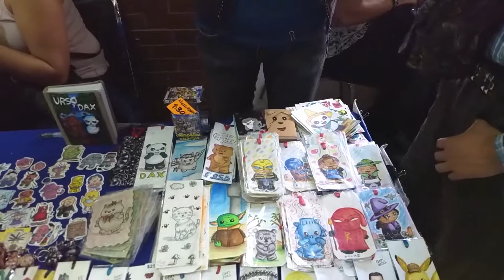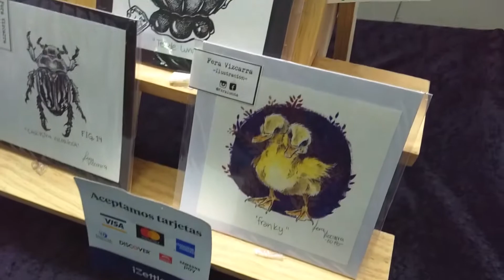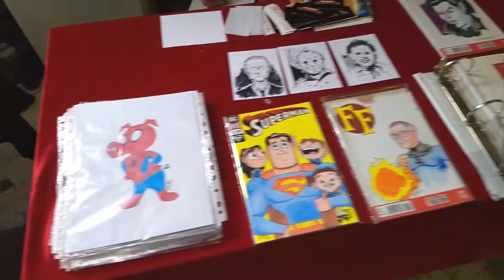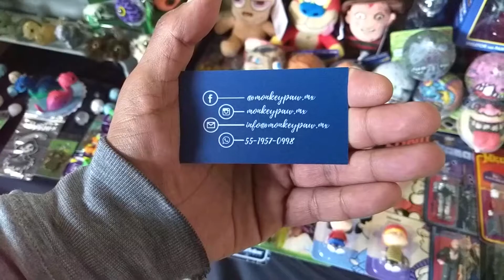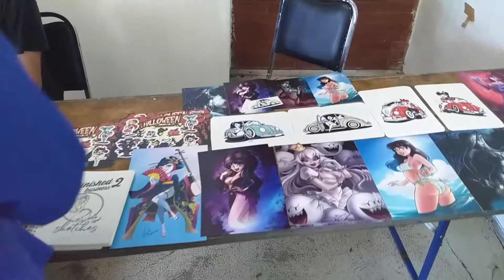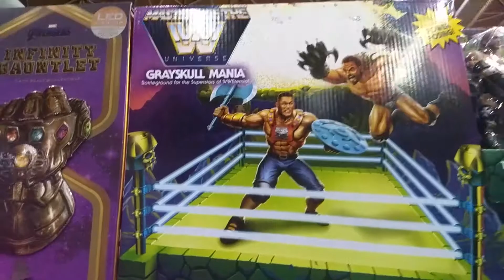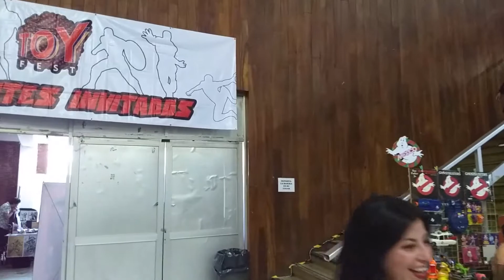TOY FEST 51 donde hay chachara, articulos madreados y nuevos para casi todos los gustos y bolsillos